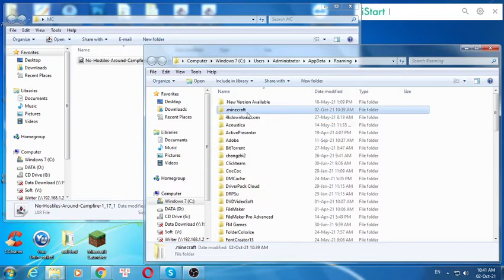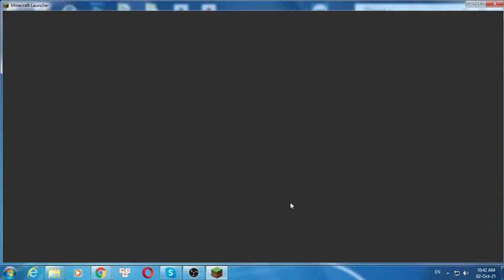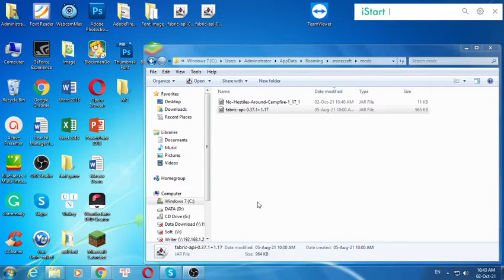No Hostiles Around Campfire Mod 1.17.1 & How To Install for Minecraft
No Hostiles Around Campfire Mod 1.17.1. This video shows you how to download and install No Hostiles Around Campfire Mod for Minecraft.
Feature:
No Hostiles Around Campfire Mod 1.17.1/1.16.5 is a minimalistic configurable mod which prevents hostile mob spawns around the campfire in a configurable radius. The mod will also prevent modded entities from spawning if they are classified under “EntityClassification.Monster”.
How to install No Hostiles Around Campfire Mod:
On mac open finder, hold down ALT and click Go then Library in the top menu bar. Open the folder Application Support and Install No Hostiles Around Campfire Mod for Minecraft.